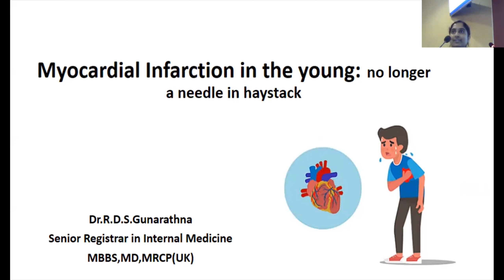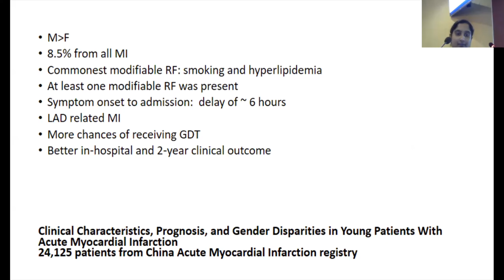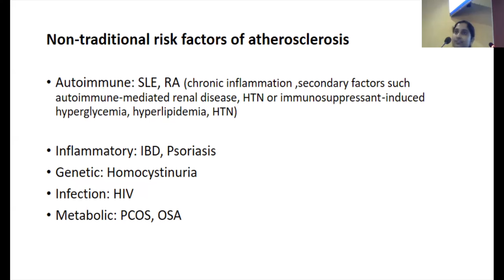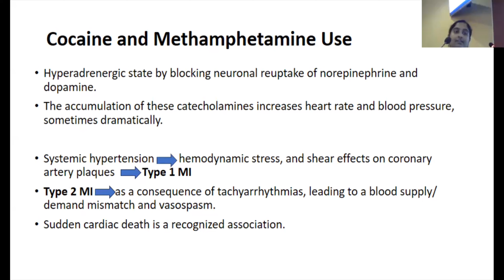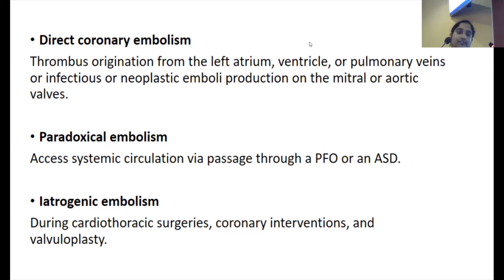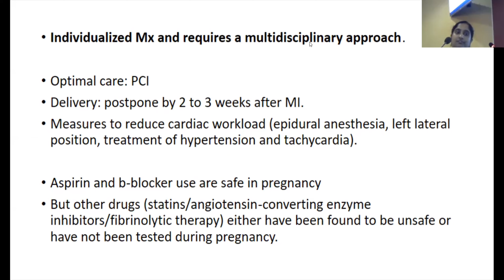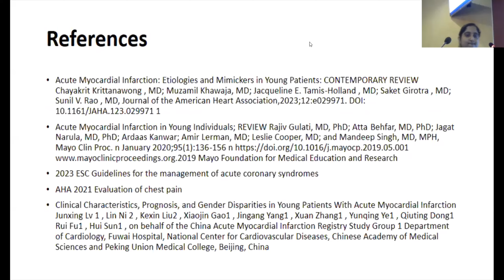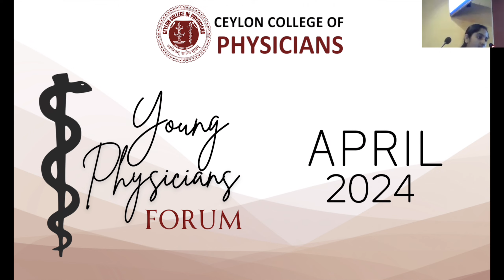Myocardial Infarction in the Young: No Longer a Needle in the Haystack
This is the second lecture of the Young Physicians Forum for the month of April delivered by Dr. R.D.S. Gunarathna, Senior Registrar in Internal Medicine , National Hospital of Sri Lanka